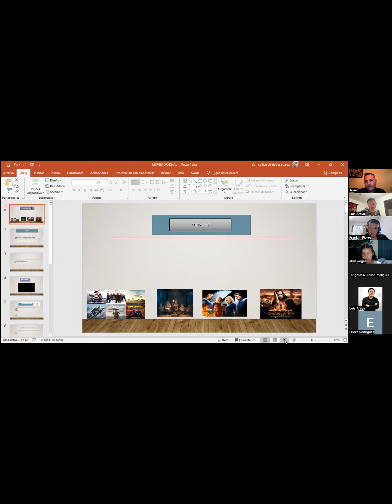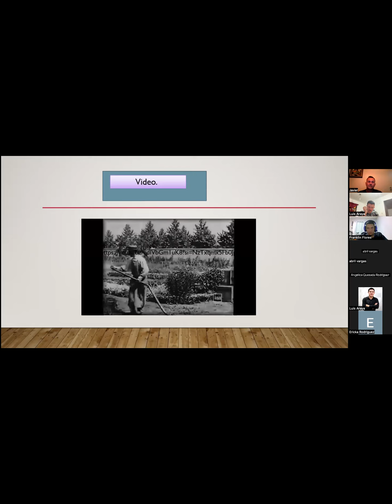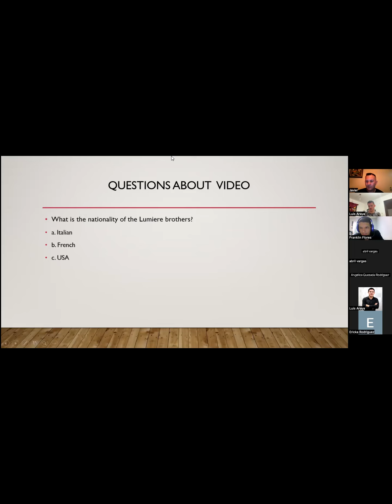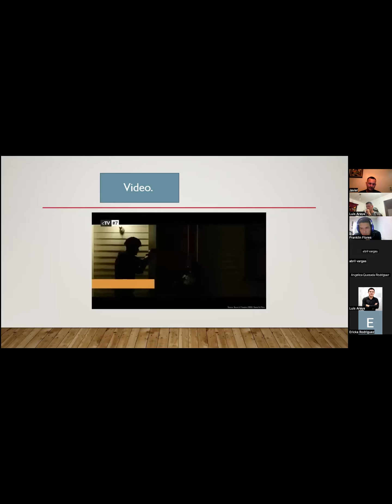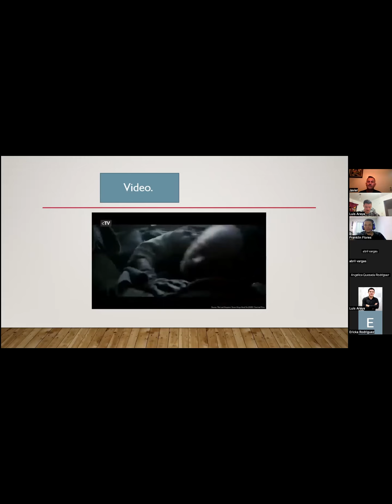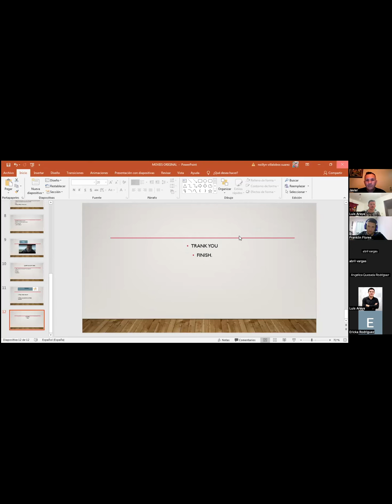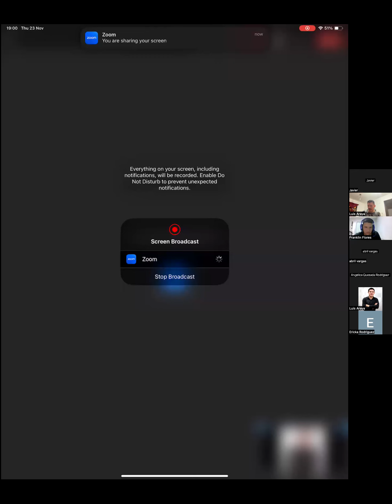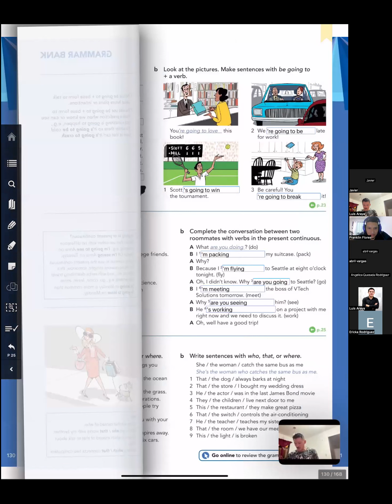FundaTEC 2023: Level 3 Class #10